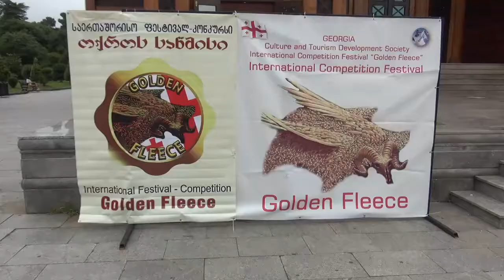ფესტივალი „ოქროს საწმისი“ Int Festival „Golden Fleece„Batumi 30July 2022 part 1